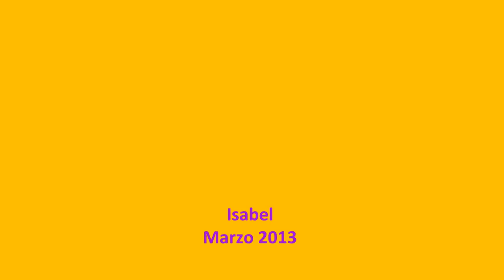KAL GAJOUM - NOA & J.MANUEL SERRAT "Es caprichoso el azar"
Nace en Trìpoli LIBIA,desde muy pequeño demostro grandes dotes artisticas.Su familia consciente de ello le matricula en la escuela Leonardo D'Vinci de arte en la ciudad de Roma.
Más tarde se traslada a París para aprender la técnica de acuarela regresando a su ciudad natal para exponer sus obras.

Despues viajaria a Malta para trabajar para la Real Fine Art Gallery como artista profesional.Esta experiencia le servirà para dirigir una prestigiosa galeria de arte en Gran Bretaña.
Kal Gajoum vive en Canadà donde desarrolla su trabajo como artista especializado en òleo sobre lienzo pero con una particularidad que le hace ùnico,se trata de la espàtula,un elemento que se puede observar en cada uno de sus trabajos.
Los paisajes urbanos son protagonista de su arte.